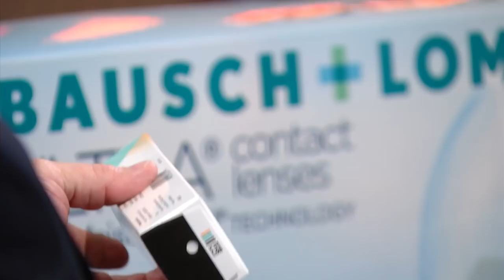Bausch Health CEO: Drug Pricing Relief | Mad Money | CNBC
Days after the company raised its outlook for 2019, Jim Cramer sits down with Bausch CEO Joe Papa to hear how drug regulations are affecting the pharmaceutical company.